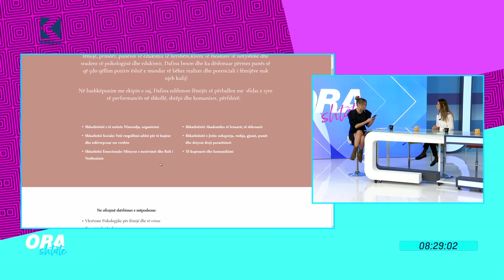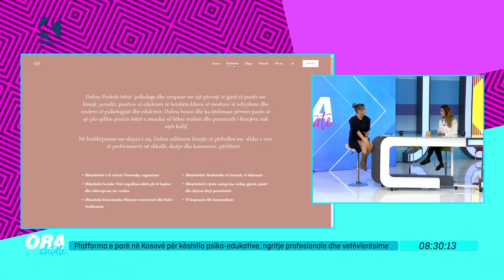Ora 7 - Dafina Prokshi, flasim rreth platformës për këshilla psiko-edukative - 16.10.2020 KlanKosova